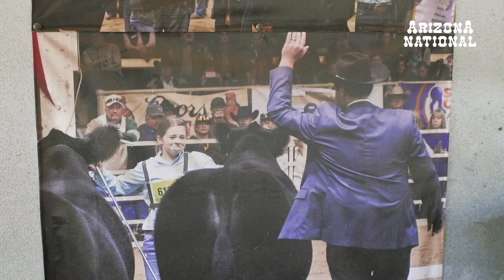GrandDrive Champions: 2018 Arizona National Champion Market Steer Exhibitor